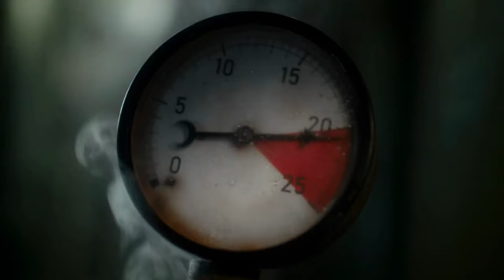Navy Pinups Music Video ***Classic Version***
Don't forget to check out other videos from my channel, Life Goes On.

About this video: I mixed the World of Warships Musical video with the song "Low Down Ways" by Jontavious Willis to make this fun video. This classic version includes black & white with color editing. Enjoy!

* I claim no ownership of the original video content. Any and all credits thereof belong to its